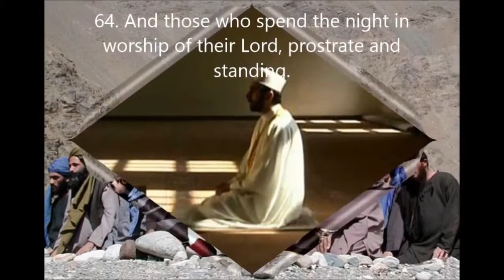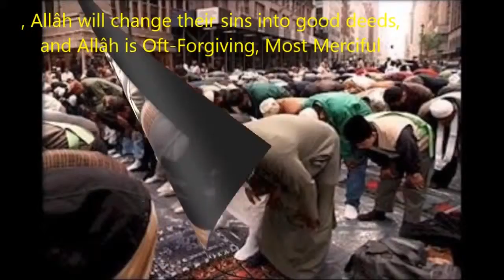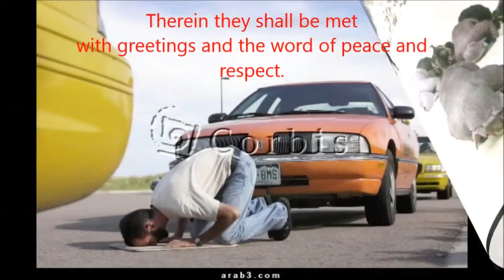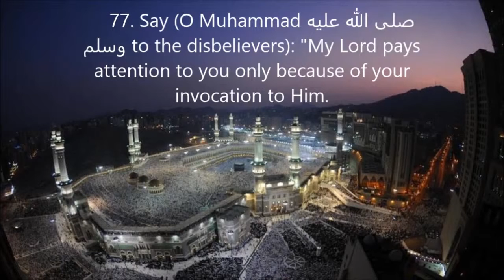мы любим Творца Аллаха . ислам